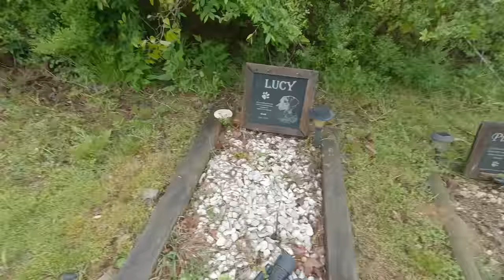Man Living Alone With Rescued Dogs.After Years Of Cleanup & Hard Work,Nature Comes Back.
Soon after arriving in Arkansas in 2014, I purchased a small acreage for just $10,500. The land that surrounded the run down cabin was so littered with trash,it took many years to clean and now nature has returned.
I live a simple debt free life with 6 dogs that nobody else wanted, and there were several more that have passed on.
Join me on a brief walk around my property to take in some of its natural beauty.The work is ongoing to turn this into my own personal paradise.

Dogman Walking: Videos of my walks set to music on my journey to losing 100lbs
Dogman Shorts:
My Channel featuring only shorts.

Mailing Address:
Dogman
P.O.Box 16
Waldron,Ar 72958